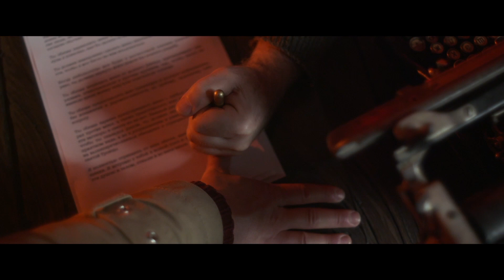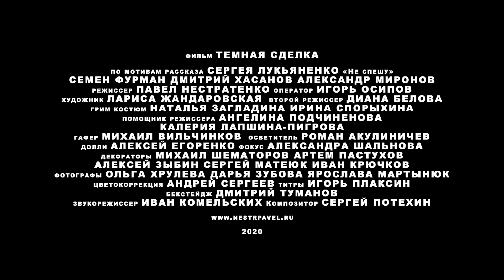Трейлер фильма Павла Нестратенко"Темная Сделка"